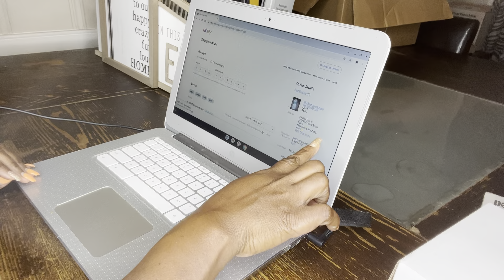How I Make Money On EBay: How to List & Ship: Sell Gift Baskets & Other Items